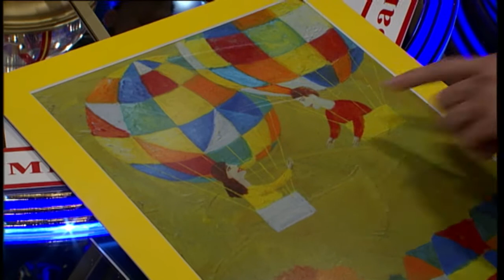Что? Где? Когда? - Ровшан Аскеров посылает воздушный поцелуй соперникам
Команда проиграла телезрителям, а Ровшан Аскеров этому рад.